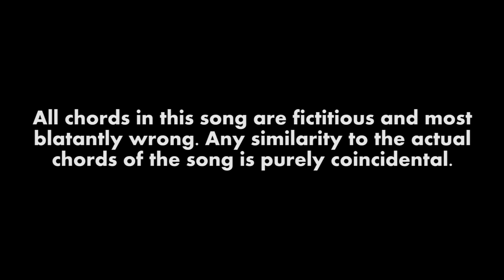Rascalas | Google Translated Songs | Some More Time (Tamil)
Google Translated from:
Innum Konjam Neram - Mariyaan

Stray Factory & Culture Machine Media Pvt Ltd Joint

Credits:
Music and Vocals : Vijay Narain (Ottawa Narayana)
Director of Photography: Dinesh Purushotham
Production: Satish PC
Edited by: Bhargav Prasad
Produced by Mathivanan Rajendran & Rajiv Rajaram | Stray Factory

Lyrics:
If you stay for some more time means what goes of your father

Why hurry hurry what hurry hurry my dorlink

Still talking also not began, my hort is like an open can/ hort is not even little full

nu Now don’t leave me and go now dont leave me and go

Still talking also not began

My hort is like an open can

Now if you come like rain

I will like, sea like, overflow